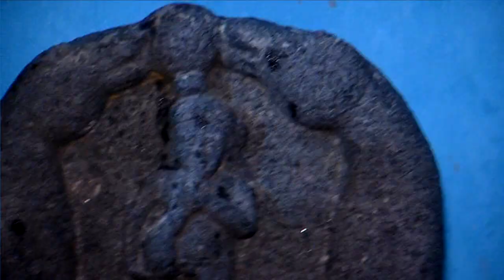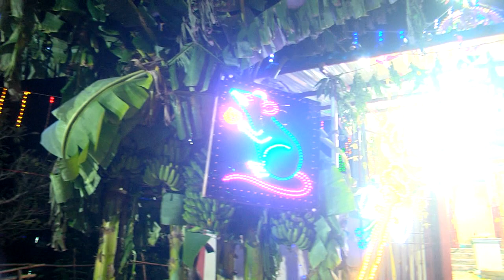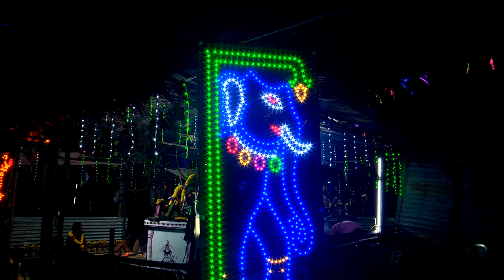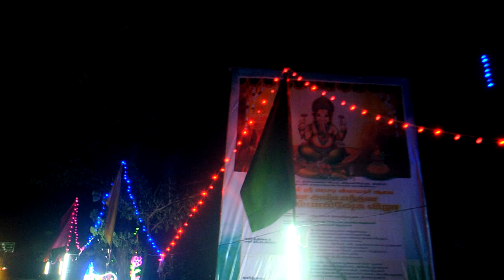திண்டிவனம் ஜக்காம்பேட்டைகிராமம் அருள்மிகு ஓம்ஸ்ரீஅரசடிவிநாயகர்ஆலய அஷ்டபந்தன மகாகும்பாபிஷேக விழா -03